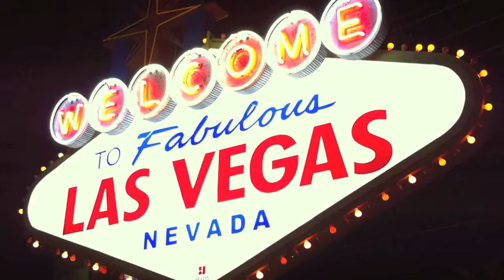Krysti & Pedro Fireworks Freestyle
A tribute to my best friend, my love, my world...my wife